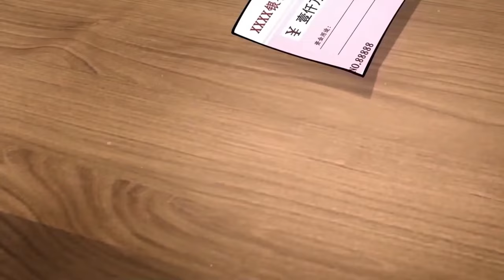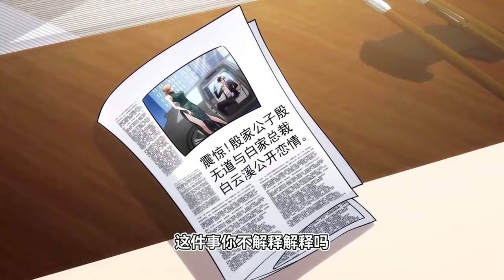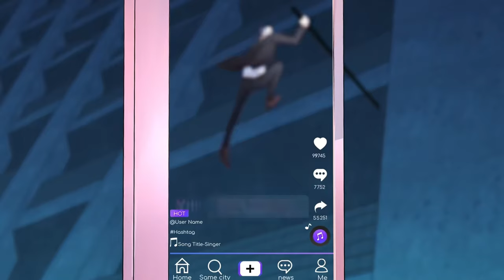【Multi Sub】《我真不是大反派啊》第1~34集 | 因为曹贼之好，他被龙王赘婿虐杀。却意外触发了神级大反派系统，人生重新开始！热血